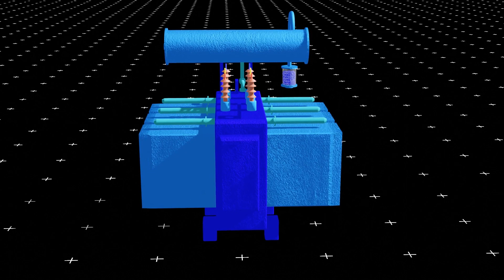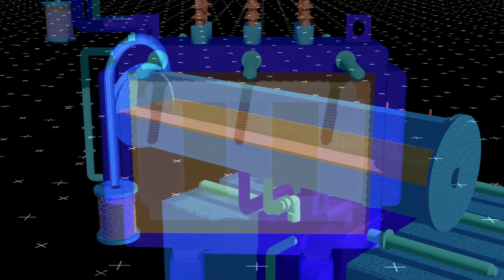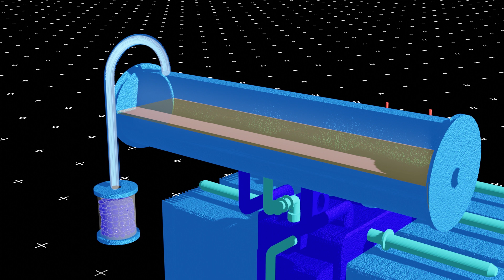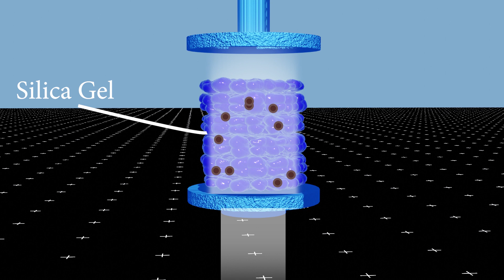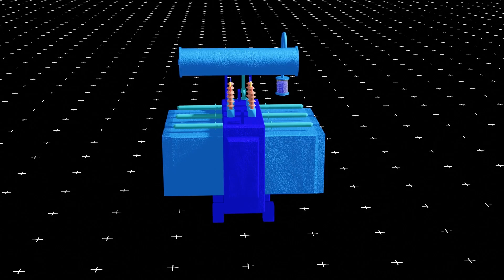Transformer breather Finally Revealed , why is transformer breather so Popular right now ?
Welcome to our transformer breather YouTube video! We will go into the specifics of transformer breathers, a crucial part of transformer maintenance, in this educational video.

Transformers are essential for the effective flow of power during the transmission and distribution of electricity. However, they are vulnerable to harm by pollutants like dampness, dust, and others. Transformer breathers come into play in this situation.

By maintaining the transformer's internal environment, a transformer breather ensures the longevity and best performance of the transformer. It plays a critical role in the general well-being and longevity of the transformer.
We will discuss the following crucial elements in this video:

Transformer Breathers: An Introduction We will begin by describing the function and goal of transformer breathers. You'll discover how they shield the transformer from moisture and dust and stop dangerous impurities from getting inside.

We will examine various transformer breather kinds, such as silica gel breathers and breathers saturated with oil. We shall go over their characteristics, benefits, and uses.

Working Principle: We'll go into the operation of transformer breathers and explain how they keep the transformer's interior at the proper temperature. This comprises the desiccant renewal process as well as moisture absorption.

Installation and upkeep: We'll offer helpful advice on how to correctly install transformer breathers. We will also talk about routine
In this video, we'll talk about the following essential components:

An Introduction to Transformer Breathers We'll start by outlining the purpose and operation of transformer breathers. You'll learn how they protect the transformer from moisture and dust and prevent potentially harmful pollutants from entering.

We'll look at other types of transformer breathers, like silica gel breathers and breathers that have been saturated with oil. We will discuss their traits, advantages, and applications.

Working Principle: We'll discuss how transformer breathers work and how they maintain the right temperature inside the transformer. This includes both moisture absorption and the desiccant renewal process.

installation and maintenance We'll provide sound guidance on how to set up transformer breathers properly. We will also discuss routine.
Whether you are a professional working with transformers or simply interested in understanding the functioning of this essential component, this video will provide you with valuable insights into transformer breathers.

SATYAJIT MISTRY
Satyajit Mistry
satyajit mistry
Satyajit mistry

     3D videos
1. MCB , RCCB & MORE
2. ITI VIDEOS
3. ELECTRICAL VIDEOS ( IN 3D HINDI )
4. MOTOR , GENERATOR , ALTERNATOR
5. WORKING PRINCIPLE (MACHINES) EVERYTHING'S
6. 3D ANIMATION VIDEOS HINDI